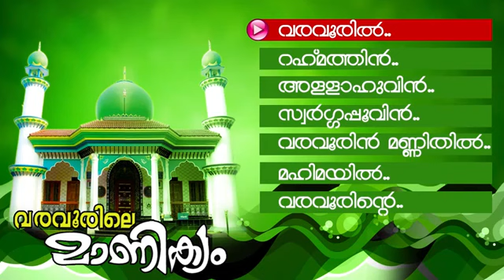Varavoorile Manikyam |New Malayalam Mappila Album Song | Islamic Devotional Songs | Album Jukebox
Mappila Song is a folklore Muslim song genre rendered to lyrics in colloquial Mappila dialect of Malayalam laced with Arabic, by the Mappilas of Malabar.Mappila songs have a distinct cultural identity, while at the same time, remain closely linked to the cultural practices of Kerala.

Welcome to Kerala Malayalam Album Songs You Tube Channel

Kerala Malayalam Album Songs is the leading player in the Indian Music industry

പുതിയ വീഡിയോസ് അപ്‌ഡേറ്റുകള്‍ക്ക് വാട്‌സ്ആപ് ഗ്രൂപ്പില്‍ ജോയിന്‍ ചെയ്യുക :

Get More Movies - Facebook -

This Audio Visual  content is Copyright protected and licensed to Kerala Malayalam Album Songs.

DO NOT REPRODUCE THE AUDIO VIDEO CONTENT IN FULL OR IN PARTS WITHOUT ANY PRIOR WRITTEN  CONSENT/ APPROVAL  FROM Kerala Malayalam Album Songs.

Those who wish to post any  audio video content , licensed to Kerala Malayalam Album Songs, in their YouTube Channels/ Social Media sites must contact  Kerala Malayalam Album Songs

And any such licensed content from Kerala Malayalam Album Songs  must contain the link to Kerala Malayalam Album Songs YouTube Channels.